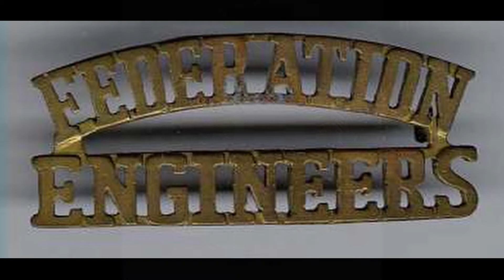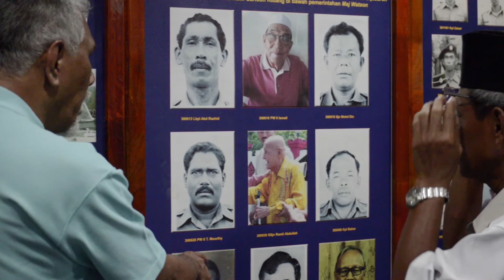Sejarah Muzium RAJD - Wawancara dengan Mej (B) Baharudin Noryat, Kurator.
Wawancara ini berkisar kepada ejarah Muzium RAJD. Mej (B) Baharudin bin Noryat Kurator Muzium RAJD merupakan orang yang terlibat sepenuhnya dalam pembangunan Muzium walaupun selepas bersara dari Angkatan Tentera Malaysia.